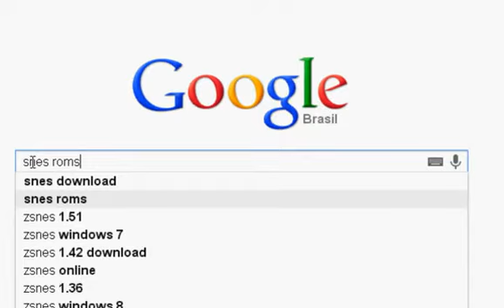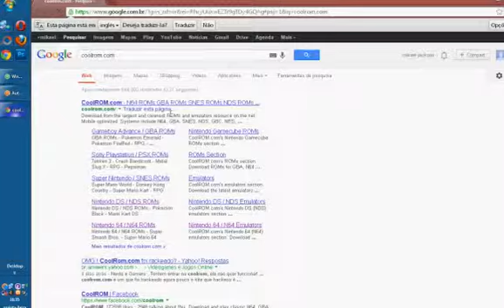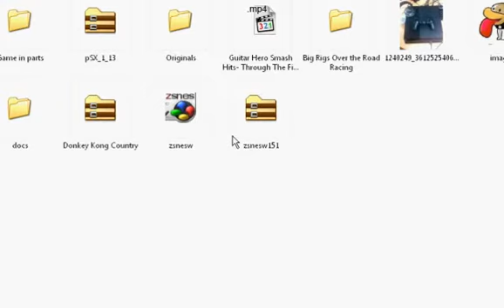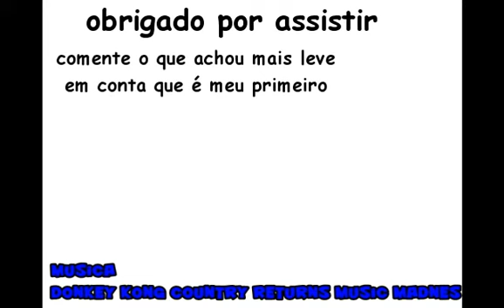tutorial como jogar games de super nintendo no PC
meu primeiro tutorial o que acharam??
links que eu usei
rooms: